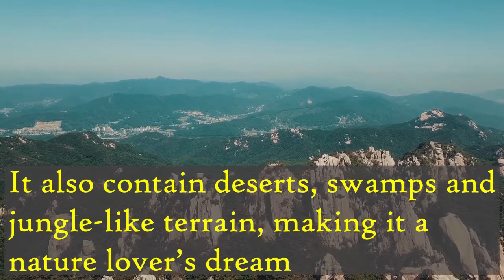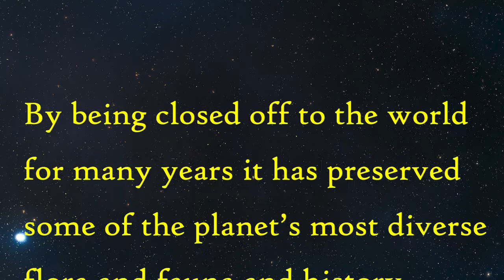Crazy and Interesting Facts About Cuba | Strange Facts About Cuba That Most People Don’t Know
Amazing Facts About Cuba

Video by Michal Marek from Pexels
Photo by Dick Scholten from Pexels
Photo by Frank Cone from Pexels
Video by Taryn Elliott from Pexels